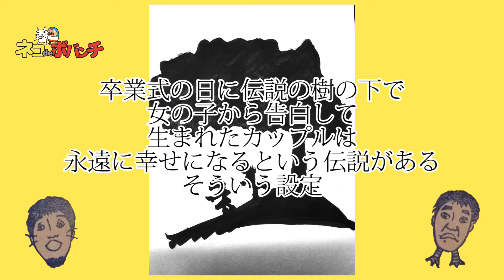ネコdeボバンチ ＃30 ゲーム大好き2